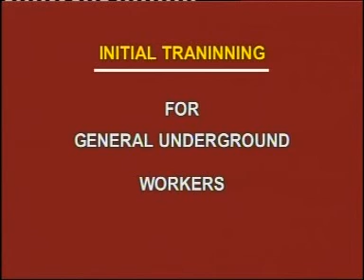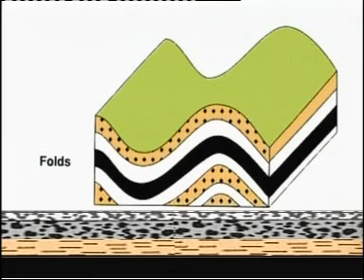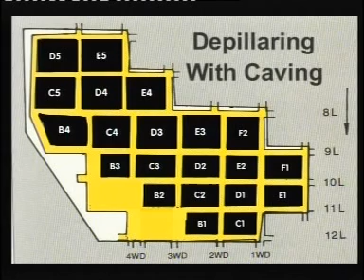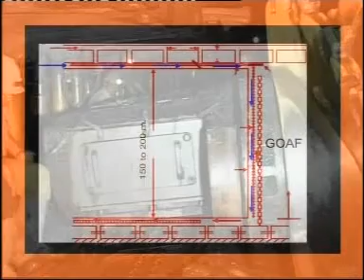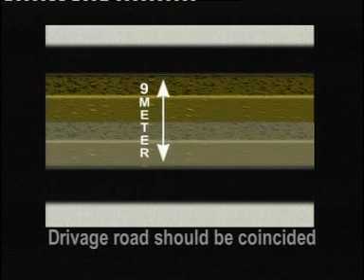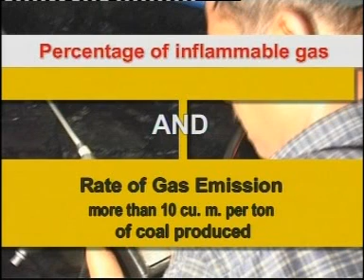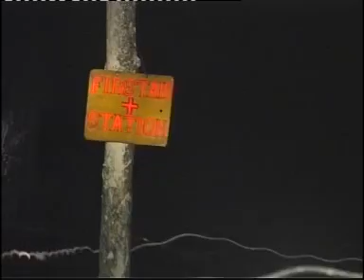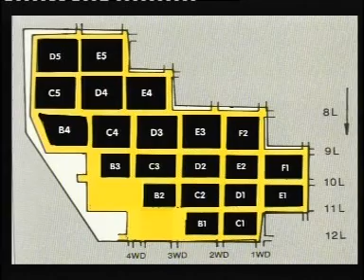formation of coal